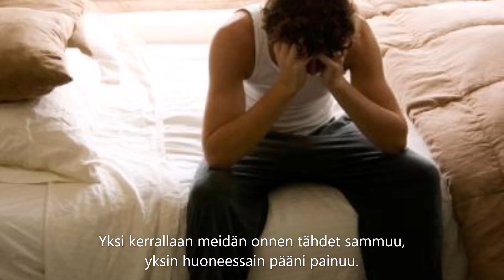Jamppa Tuominen - Jääseppele (sanat)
Kappale:  Jääseppele
Artisti:  Jamppa Tuominen
Albumi:  The Essential 1997
Säveltäjä, sanoittaja: Veikko Juntunen
Sovitus:  Jari Holm
Tuottaja:  Seppo Matintalo
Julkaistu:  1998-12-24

💖🕊️💖 SANAT 💖🕊️💖

Milloin sanoit viimeksi, sua rakastan,
siitä kauan varmaan on, tiedät sen.
Milloin syliis' pyysit mua lämpimään,
muistot jäljellä vain on hellyyden.

Jäästä seppeleen mun ,sydämeeni teet,
jääseppeleen ja kylmät kyyneleet.
Yksi kerrallaan meidän onnen tähdet sammuu,
yksin huoneessain pääni painuu.